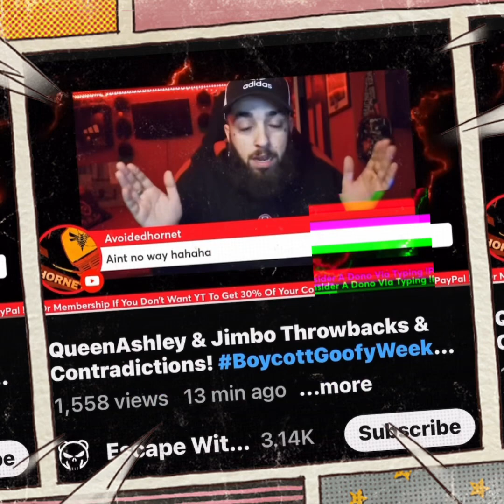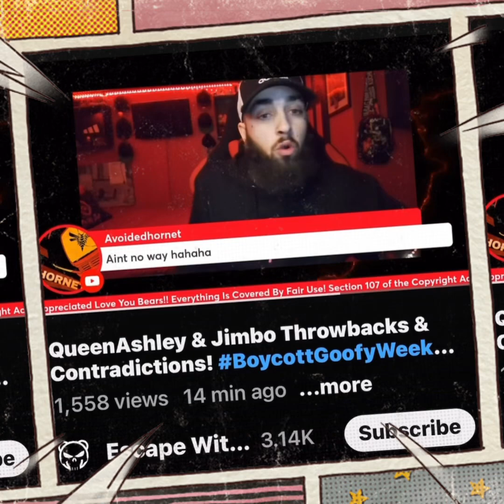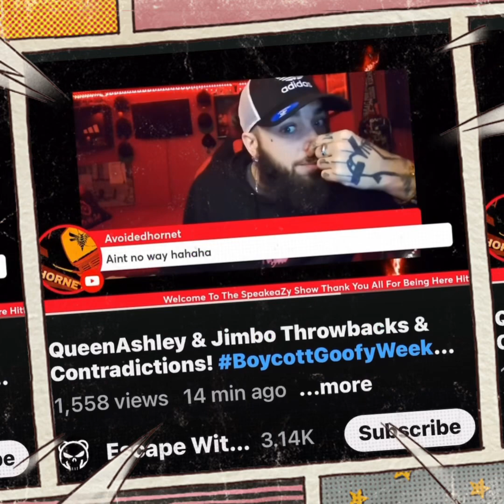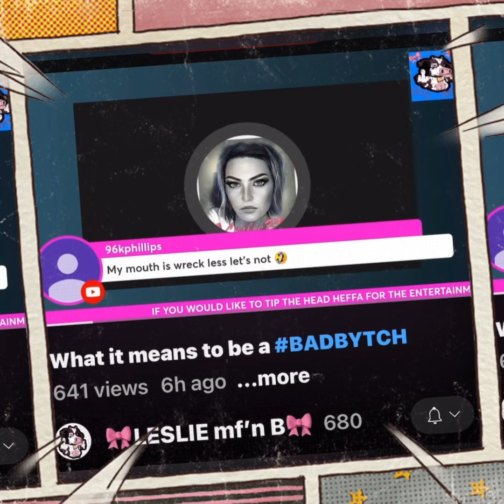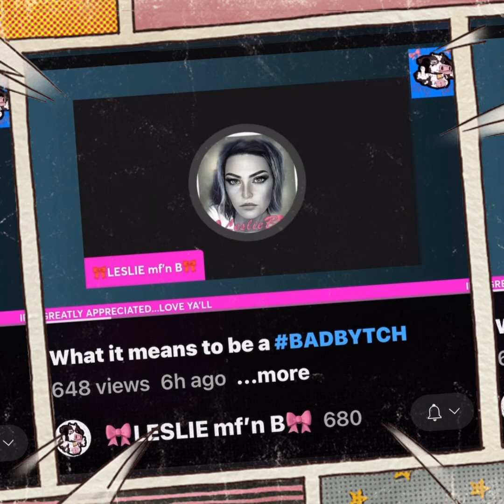sPeAkEaZy continues to target @leslieb007 and she claps back, hard!! 👏👏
$LkEskiemomma